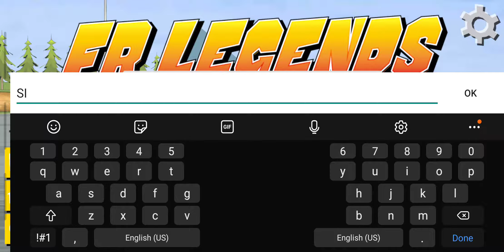Fr legends from noob to pro ep 1